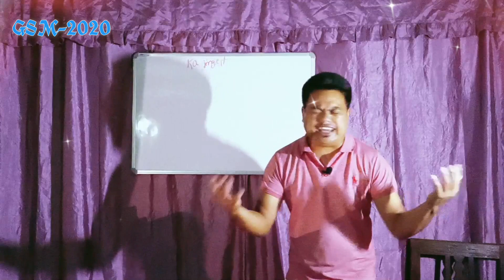To Husiar ia u Nongapthab ba shyrkhei iaka Jingim jongphi. Ps C.Thyrniang